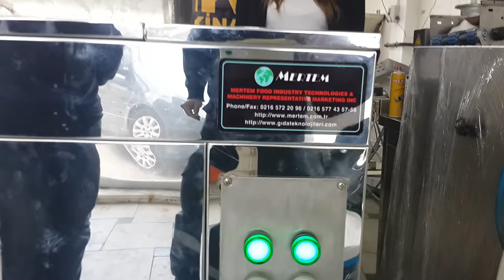ANTEP YUVALAMA MAKİNESİ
Mertem Gıda Endüstri Teknolojileri ve Makinaları Mümessilik Paz. A.Ş.